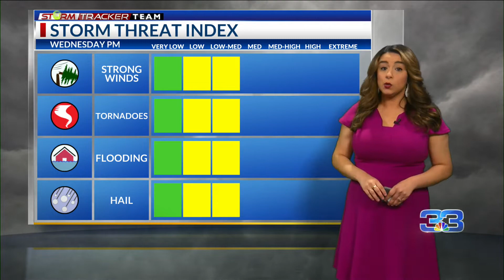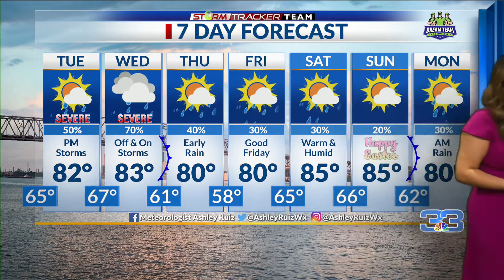StormTracker 6 PM Evening Forecast (4/11/22)